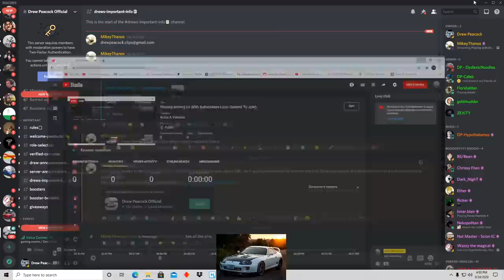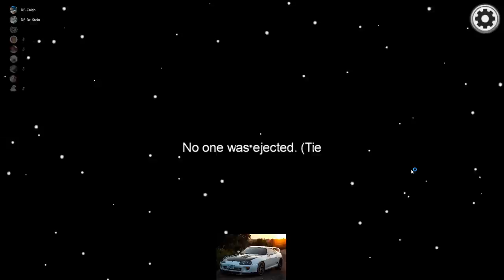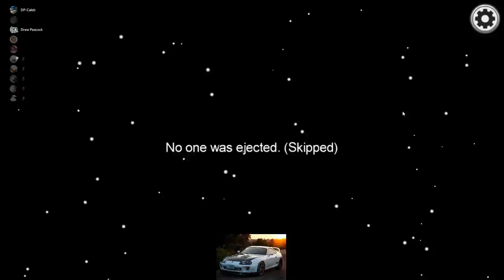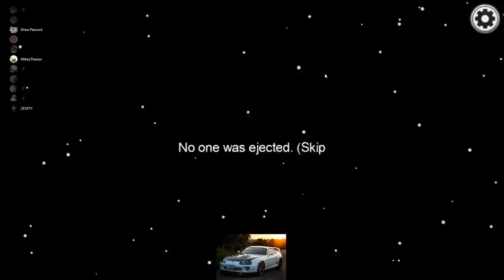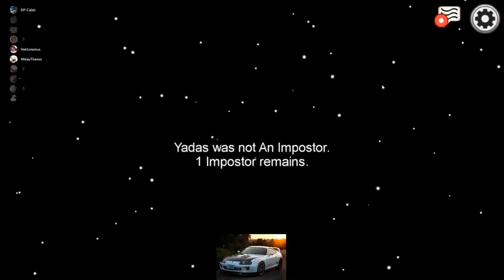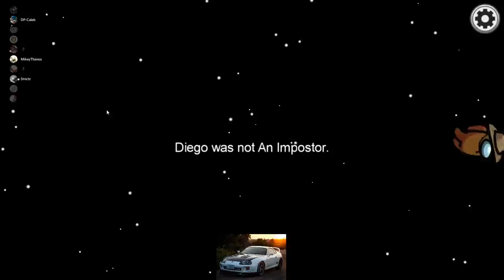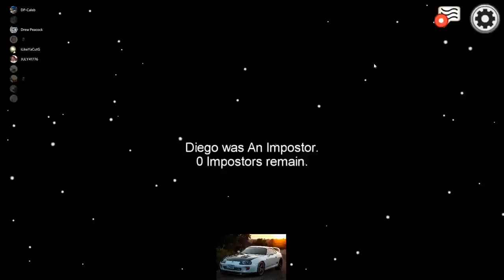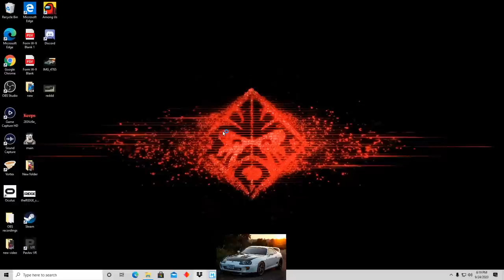Playing Among Us With Subscribers (Join Discord To Join)